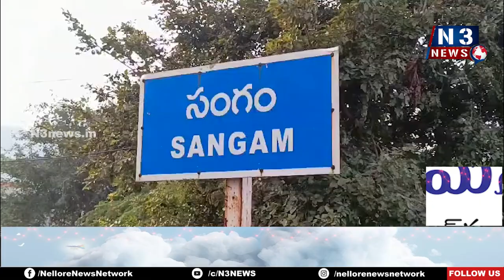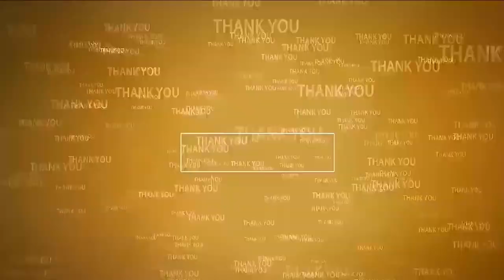సంగమేశ్వర స్వామి ఆలయ హుండీ లెక్కింపు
- ఆరు నెలలకు గాను రూ.1,37,734 లు ఆదాయం వచ్చినట్లు తెలిపిన ఆలయ ఈవో చైతన్య